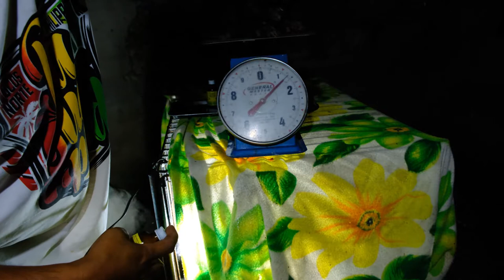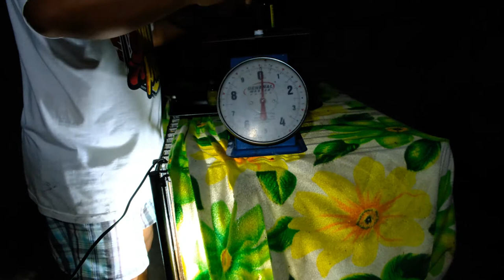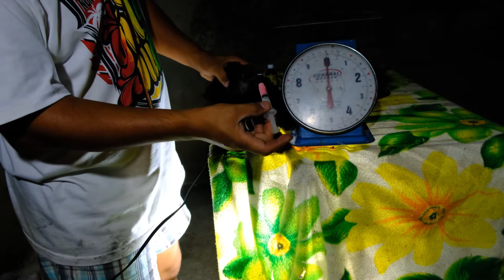UPDATED VIDEO SHIH TZU PUPPIES EATING RAW DEWORM AND SLOW MOTION PART 4